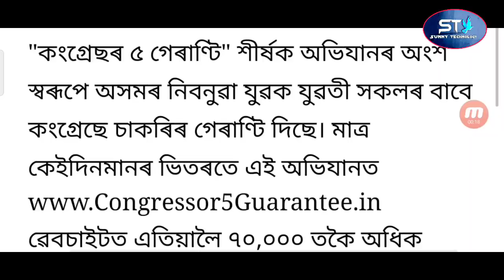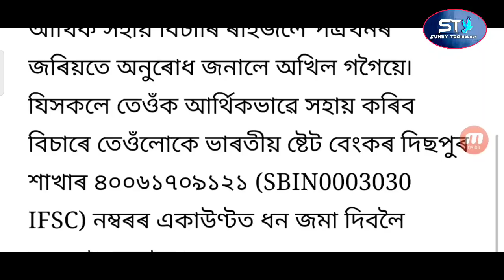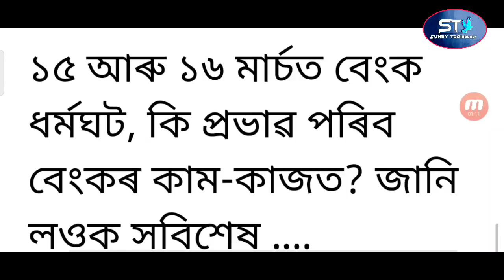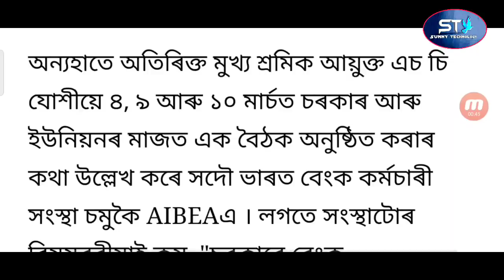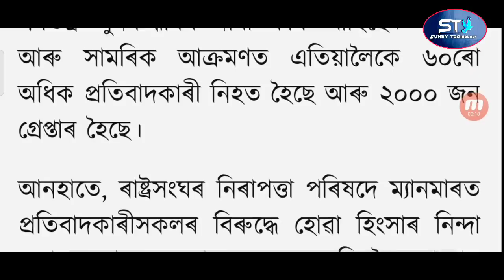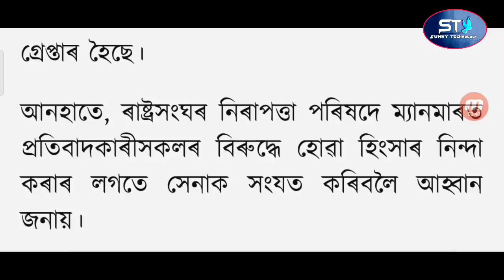Akhil Gogoi New Letter / Public Protest Assam Police Fireing / Assam Government Get Free Job